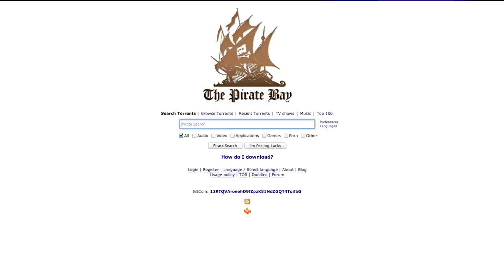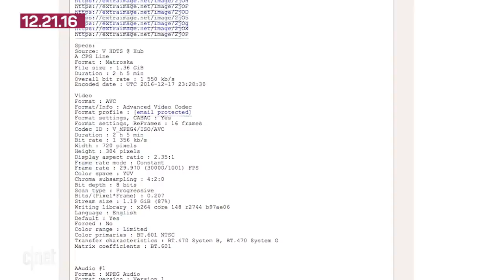Silly Australia, you can't block The Pirate Bay (CNET News)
Australia's telecoms are trying to stop access to the site, but there's a simple workaround that makes it pretty easy to find.